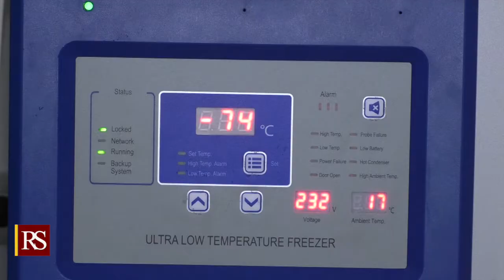ARRIVO VACCINI IN CITTA' ISOLA